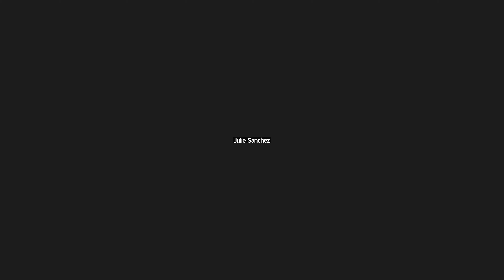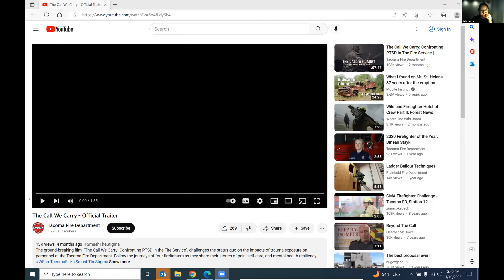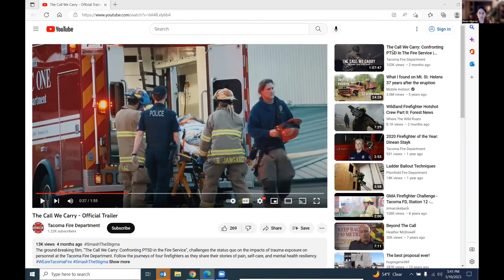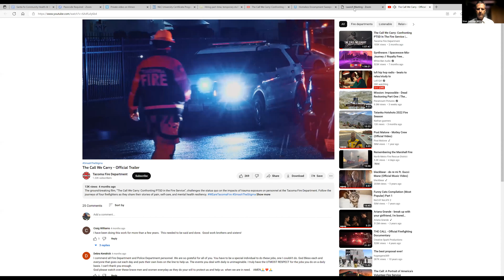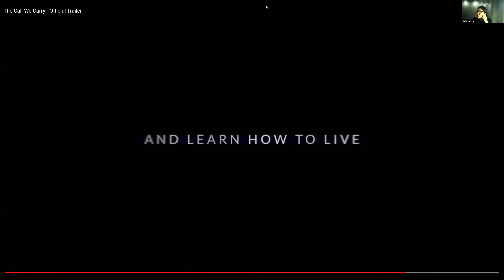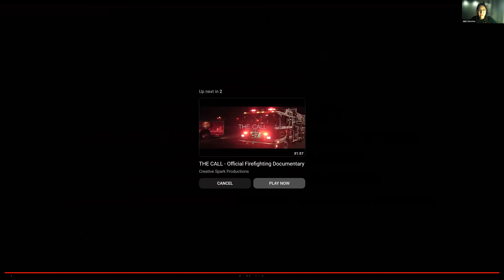Community Health and Safety Task Force Meeting of Jan. 10, 2023